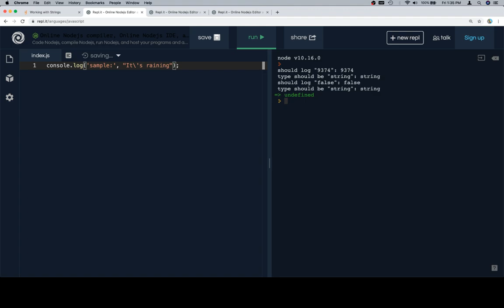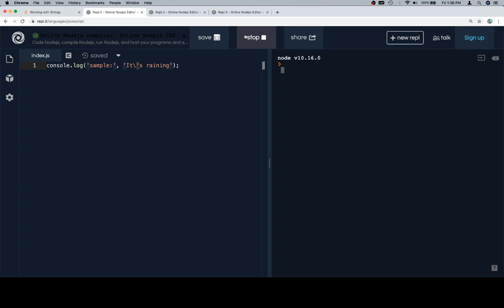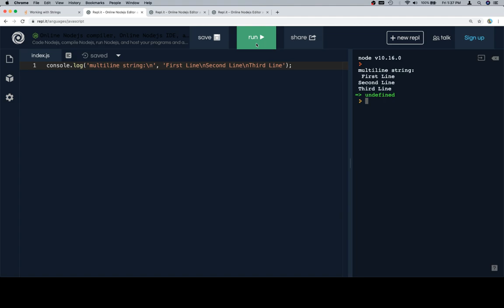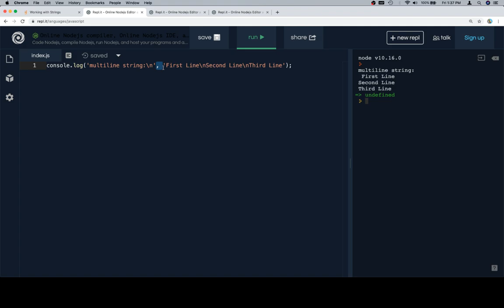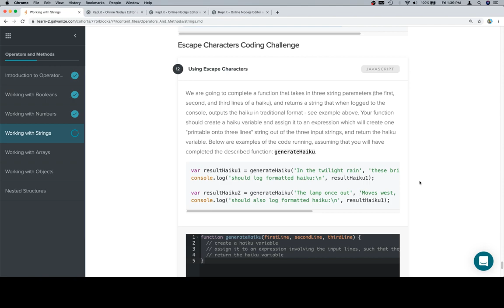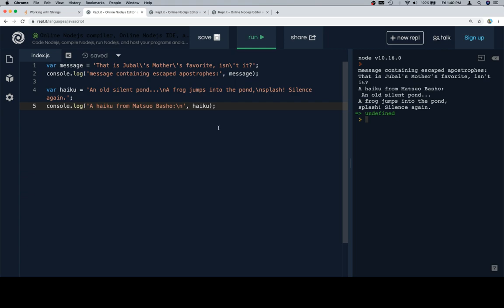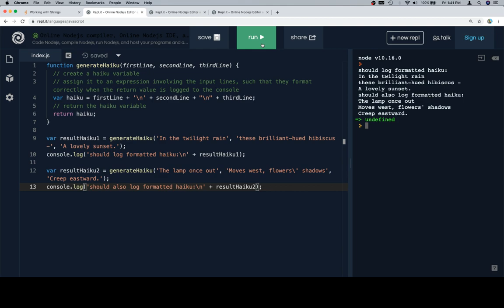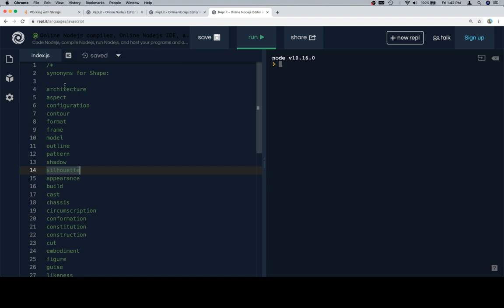Module 0 - Operators and Methods - Strings - Part 11